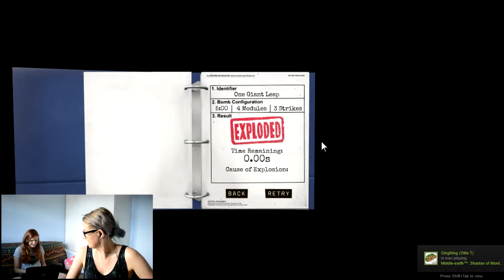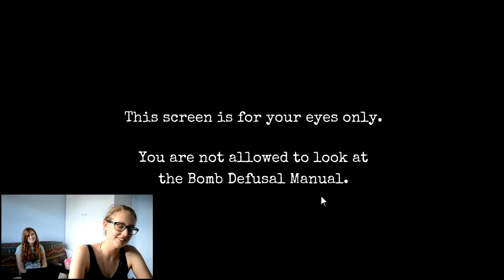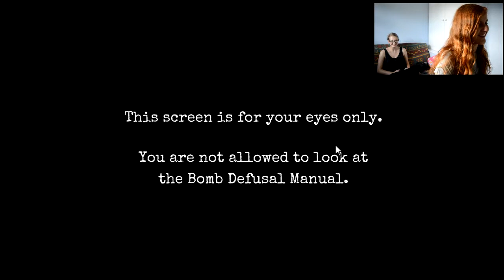Keep Talking and Nobody Explodes w/ my sister! HBB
Safe to say she's not that great XD

Two friends who have decided to bring their love of gaming to a YouTube channel. Check out some of our other videos on our own channels: